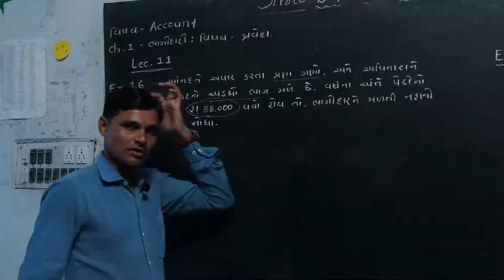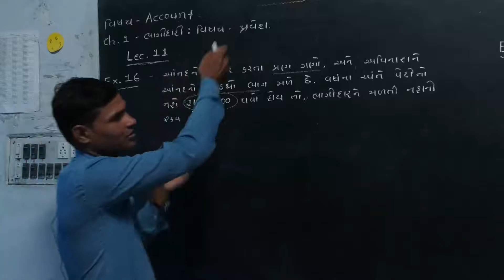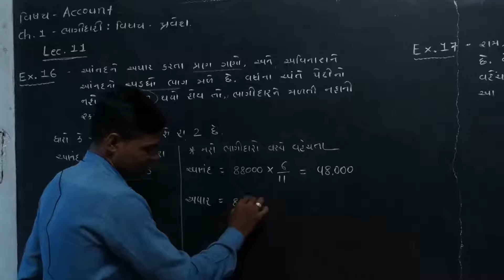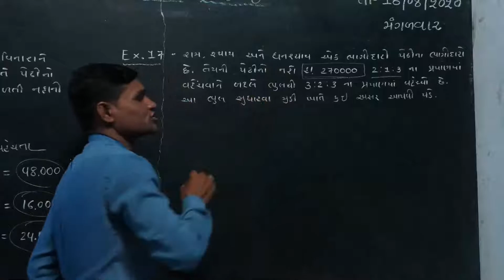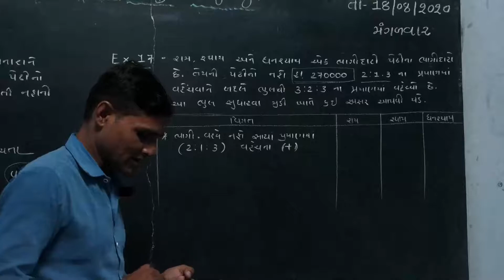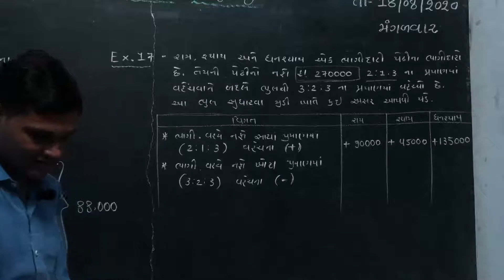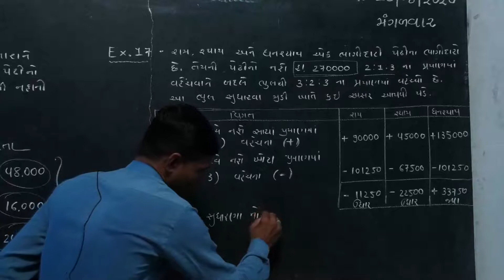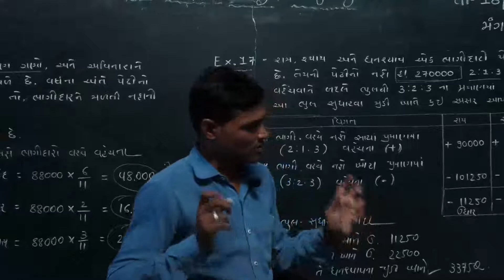Std12 Commercell Accountll P1Ch1ll Lec11ll M. B. Kagathara